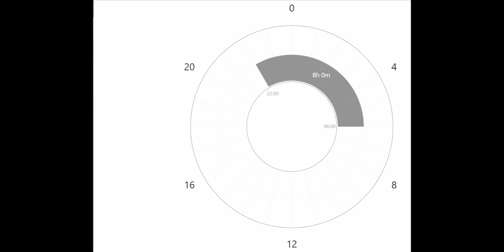Recovering from sleep deprivation [PREPARING]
Recovering from sleep deprivation is an exaptation method used by polyphasic sleepers in order to maximize their chances to successfully adapt to a polyphasic sleep schedule. By monitoring people practicing this sleeping method, it has been found that recovering from long-term sleep deprivation will most likely result in people avoiding getting stuck in a cycle of perpetual oversleeps.

In this video you will learn how to recover sleep debt from either a monophasic or polyphasic background. Some history of this method will also be explored, and the reasonings will be detailed.